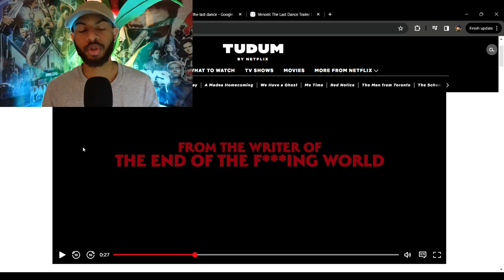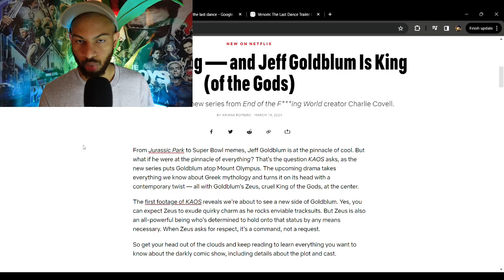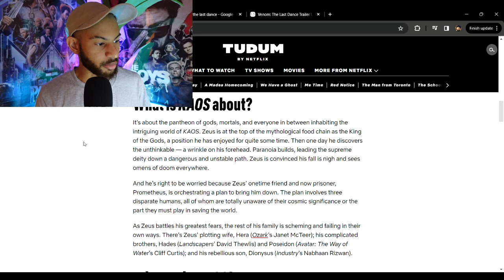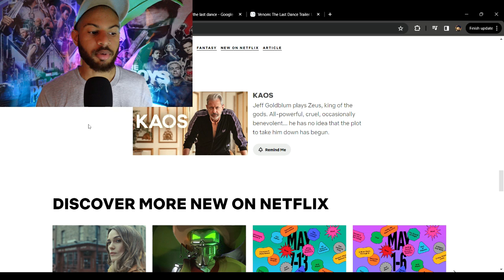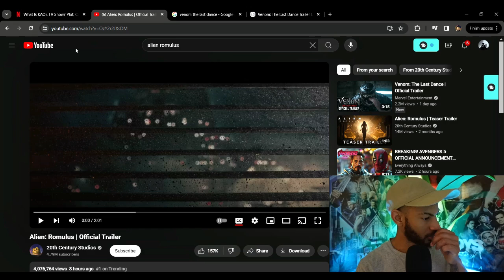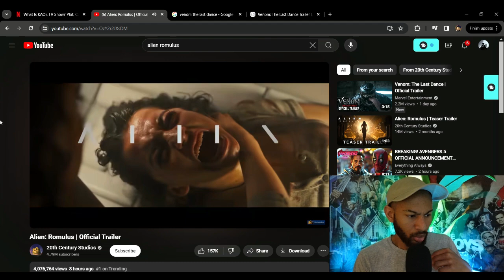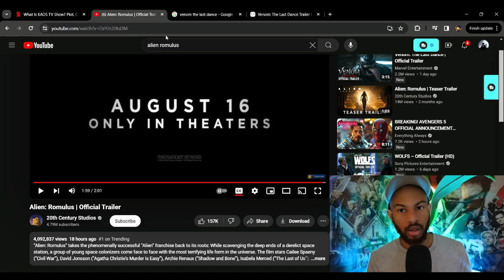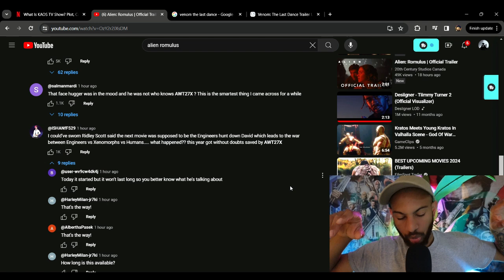DIscussing Alien Romulus, Netflix's KAOS, and Venom the last dance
Check out my video on 3 major topics in the entertainment industry right now, Venom the last dance. I have my options on each title. Kaos is a netflix origimal that showcases Geff Goldblum, as the titular god zues himself, Alien Romulus which takes it back to the basics of isolated horror, and venom takes Eddie brock(Tom Hardy) and Venom ( Tom Hardy) on another adventure to parts unknown when veoms race invades the planet.